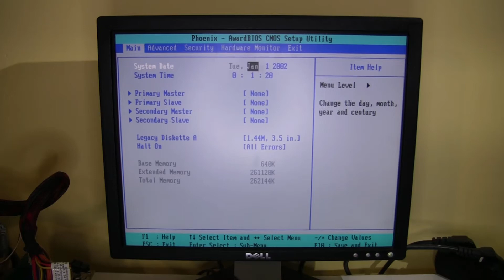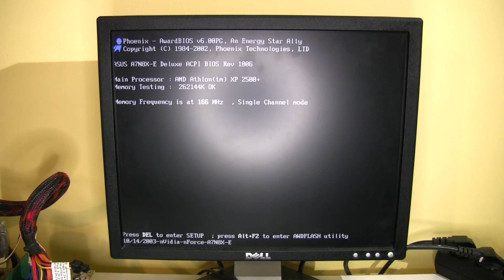Réanimation Carte Mère "Nforce 2 MCP-T" ?